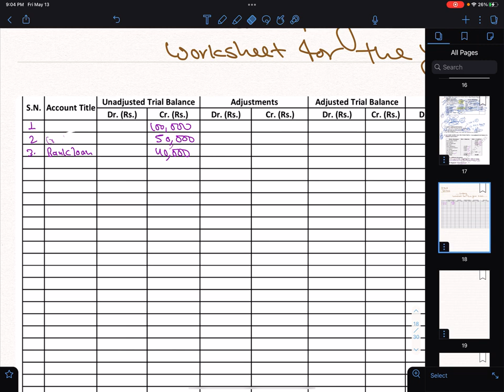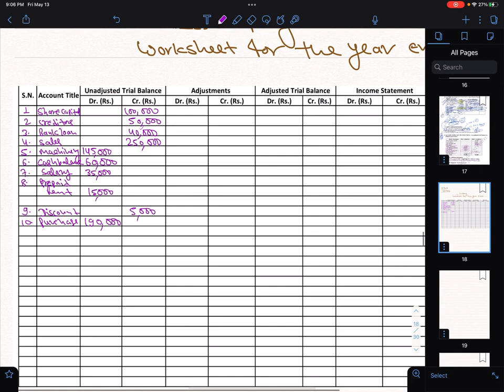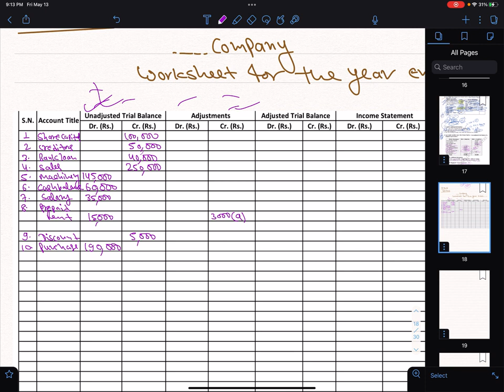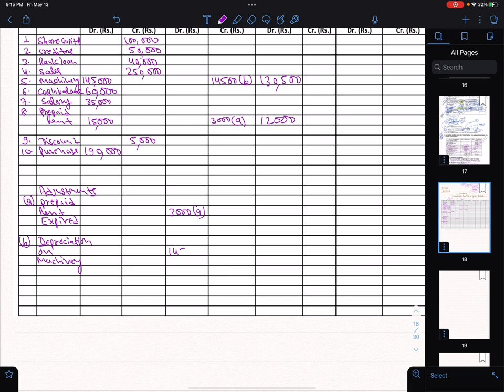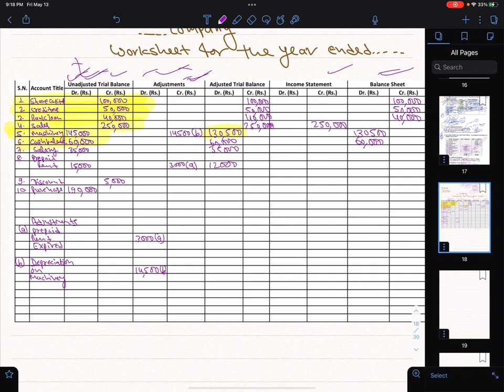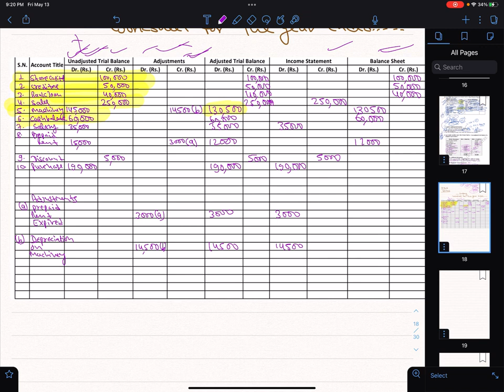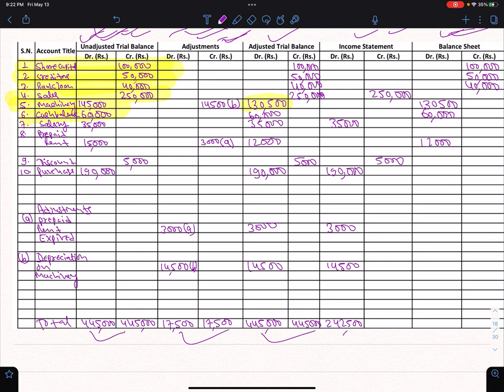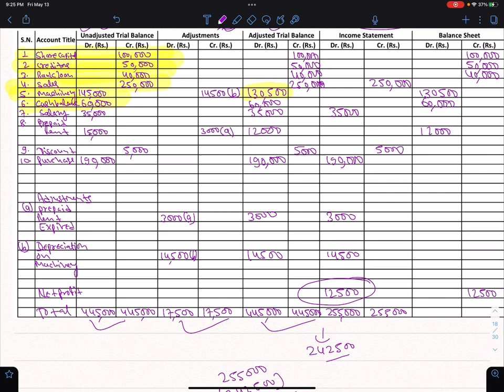Class 12 Accounts Worksheet Qn 15 Model Questions 2078 Complete Solutions | Adjusted Trial Balance